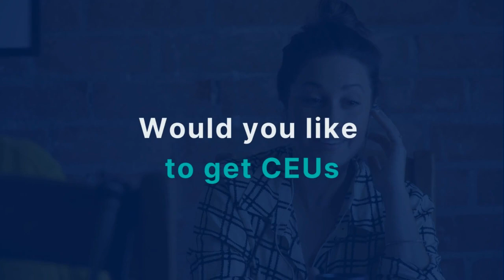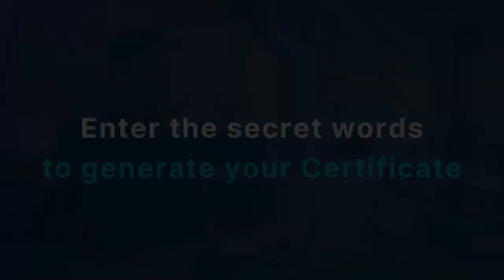ABA On Call 6.2: Organizational Behavior Management with Manny Rodriguez, DBA, BCBA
ABA on Call presented by CentralReach explores the Applied Behavior Analysis/Healthcare Technology industries through thought-provoking conversation. Watch to explore ideas and trends in the field with renowned ABA experts, Rick Kubina Jr., Ph.D, BCBA-D & Doug Kostewicz, Ph.D, BCBA-D.

In this Season 6 Episode 2 of ABA on Call:

In this engaging episode of ABA On Call, Manny Rodriguez, DBA, BCBA delves into the rich field of Organizational Behavior Management, offering valuable insights on enhancing workplace performance, employee training, and the influence of leadership through behavior analysis. This conversation not only illuminates OBM strategies but also provides practical applications for behavior analysts looking to extend their practice into organizational settings.

Want to earn .5 BACB Learning CEU for watching?

1. to enroll in the learning path to earn your CEUs. *It is free to watch/enroll but there will be a fee for the CEU.

2. If you don't have a login for the CR Learning Management System, you will be prompted to sign up.

3. Go to the attendance verification quiz where you will enter the secret words and pay the CEU fee to generate your certificate.